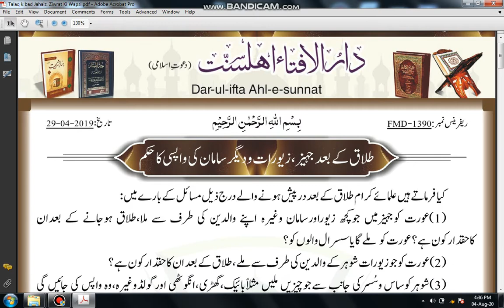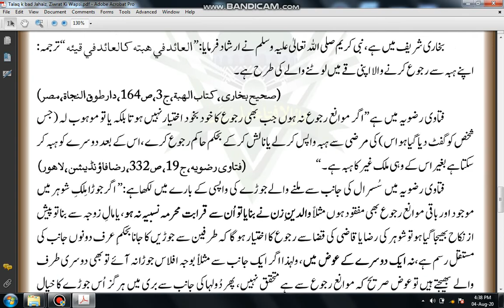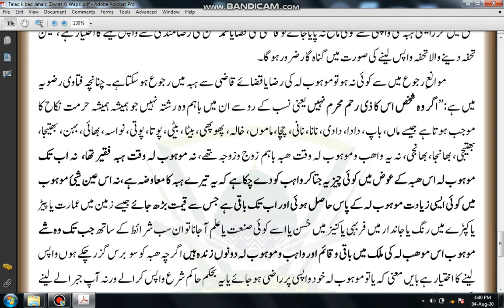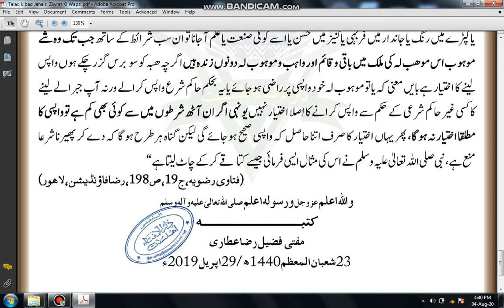Talaq k bad Jahaiz, Ziwrat Ki Wapsi | Talaq k Masail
Dewate Islami Fatwa

islamic question 2020
islamic question 2021

naat sharif
naat 2020
naat e
naat 2019
naat status
naat new
naat arabic
naat ali mola
naat amjad sabri
naat all
naat alvida mahe ramzan
naat ahmed raza qadri
naat anas younus
naat aye sabz gumbad wale
a naat which is upload now
a naat which have 10m views
a naat sharif
a naati tantra
a nabi naat
a beautiful naat
a allah naat
a paak naate paak
naat bhejo
naat best

Deewangi Episode 34
Deewangi Episode 35
Deewangi Episode 37
The Silent Talent
Dawate Islami
sheikh ul wazaif

ubqari - youtube

ubqari wikipedia

ubqari whatsapp

ubqari urdu wazaif

ubqari totkay

ubqari medicine

ubqari magazine
dawateislami quran

dawateislami istikhara

dawateislami books

dawateislami naat

dawateislami india

dawateislami for sisters

dawateislami video

dawateislami online courses
daily routine work
The world of Sidra
The Silent Talent

Qurbani
Kapre
online
Free online
Peer Syed Abid hussain Shah Sahib,
Peer Chura Shareef,
Shab e Wajdan,
Urs Pak,
Urs Paak,
urs data darbar 2018,
urs data darbar 2019
urs e pak
urs e paak
urse paak,

Shab e Wajdan,

chora sharif naat,
chora sharif,
chura shareef,
churasharif,
chura sharif wale peer,
peer tahir badshah chura shareef,
chura shareef darbar,

peer chura sharif gujranwala

chura sharif urs 2019

chura shareef website

chura shareef silsila

chura shareef shajra

chura shareef pictures

chura shareef history in urdu

darbar e alia chura sharif

telenor app,